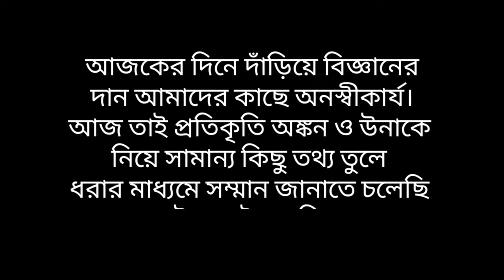Portrait painting of Paul Dirac | Swapna Roy | Paramita Giri | Friends' Zone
Paul Dirac is well known in the world of science for his great contributions. Today, we have tried to show some respect to this great soul by painting a portrait of him. Throughout the total time lapse video of painting his portrait, we added some facts about him as a voice over.

Portrait Painting : Swapna Roy
Voice over & data collection : Paramita Giri
Editing & Poster making : Paramita Giri

** And I want to pay special thanks to my friend Swapna Roy for allowing me to post this video on my Youtube channel under the playlist ‘Friends' Zone '(where I post videos made with my friends).

~~~ Social Handles ~~~